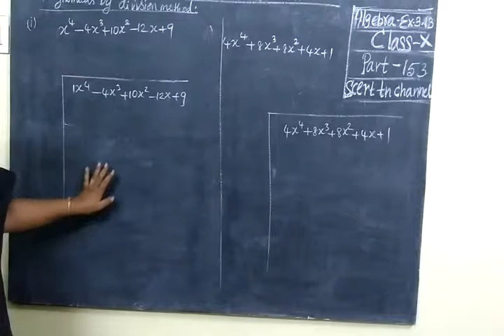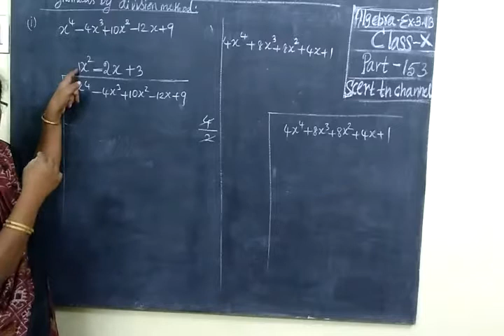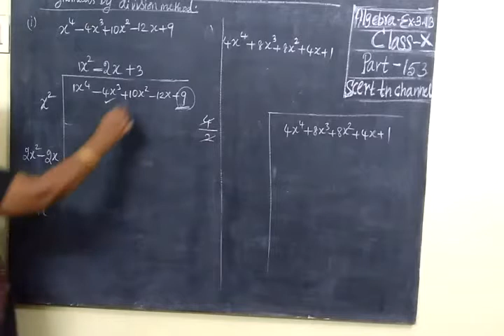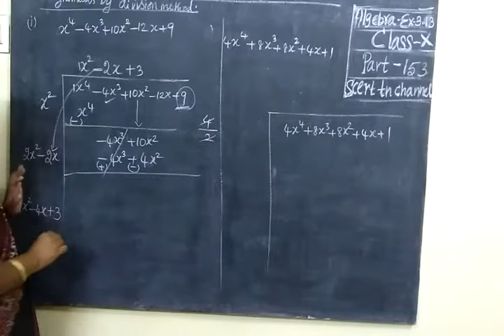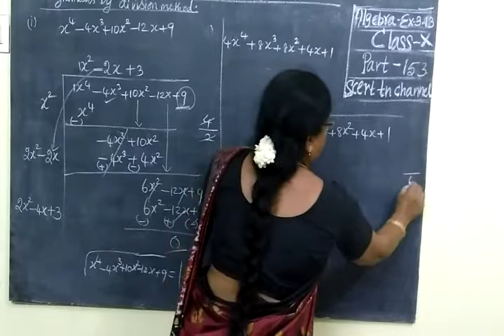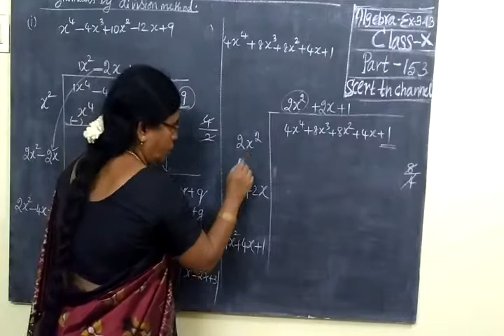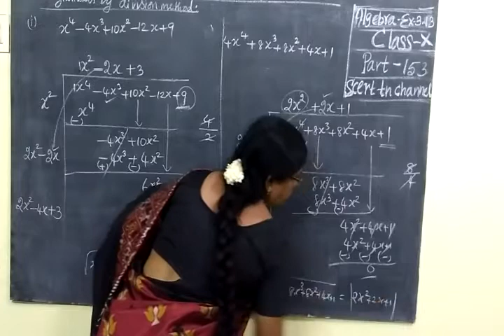TN SB 10th Maths Part-153 Algebra Ex 3.13 Sum 12